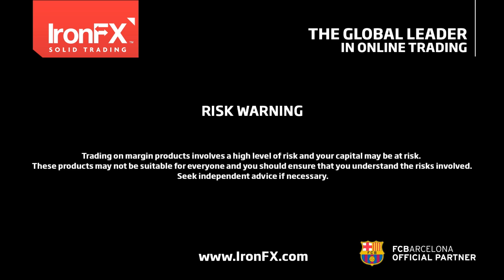IronFX Daily Commentary by Charalambos Pissouros | 09/01/2017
Dollar rebounds on solid US employment data
• NFP came 156k in Dec. below the forecast of 178k (but November’s figure was revised up!).
• The unempl. rate rose as expected, while avg. hourly earnings beat their estimate.
• Overall solid data (the Fed closely monitors earnings). USD strengthened as a result.
• The short-term direction of USD may be decided on Wed., when Trump holds a press conference.

Theresa May delivers another round of “hard Brexit” rhetoric
• The UK PM said that regaining control of immigration and lawmaking are her main priorities, implying these are more important than access to the EU market.
• Sterling opened with a negative gap. These signals could keep GBP under pressure in coming days.
• But sterling’s short-term direction may be decided by the Supr. Court decision, exp. later this month.

Today:
• Eurozone: Unempl. rate for Nov. but usually not a major market mover.

As for the rest of the week:
• Tue: China’s CPI & PPI, both for Dec. We also get Norway’s CPI data for Dec.
• Wed: In the US, Donald Trump will hold his first press conference as President-elect. Investors will be watching for any details on his policies. If he mentions any, we could see sharp moves in USD.
• Thur: Fed Chair Yellen speaks to teachers. Given the nature of the event, it seems unlikely that she offers any fresh comments on mon. policy. Also, Sweden’s CPI for Dec.
• Frid: US retail sales for Dec. are exp. to have risen. Also, China’s trade data for Dec.